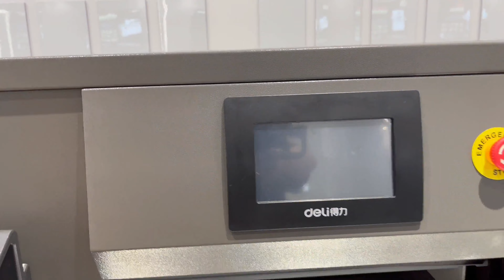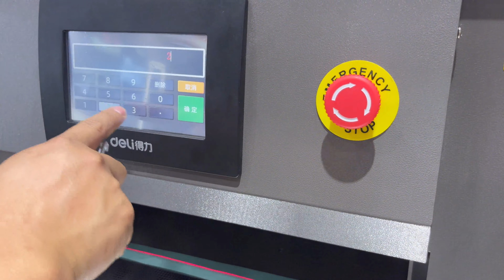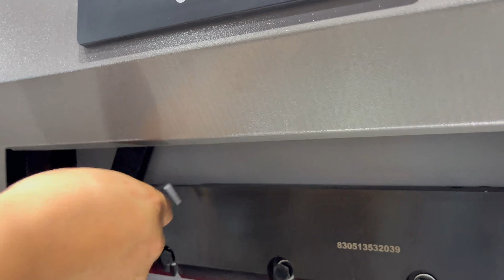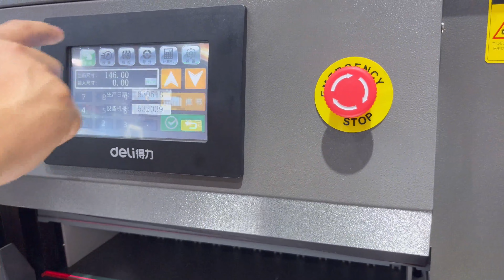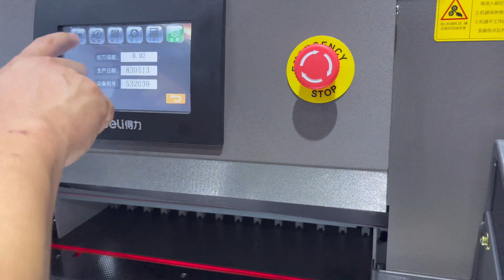Hydraulic paper cutter knife change video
22 years production experience factory in China.